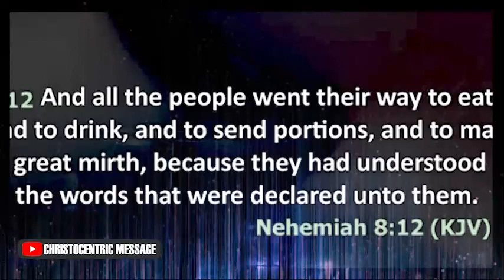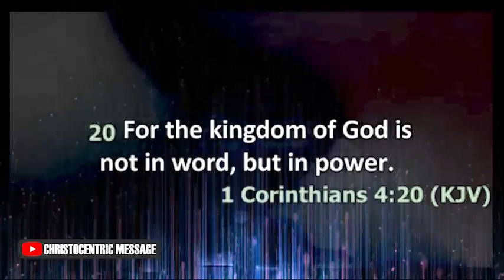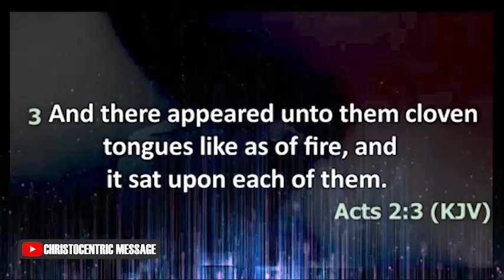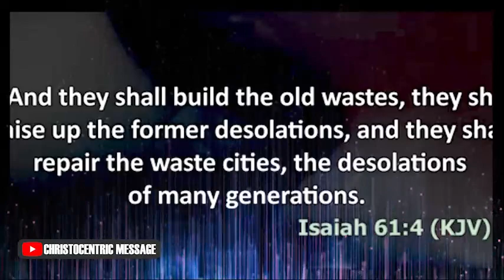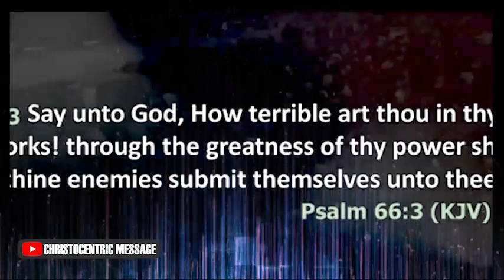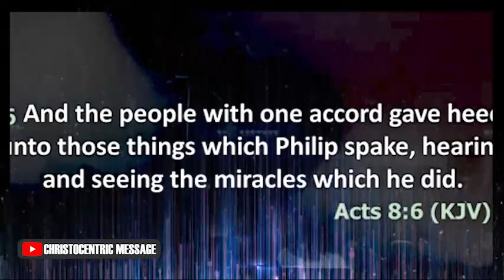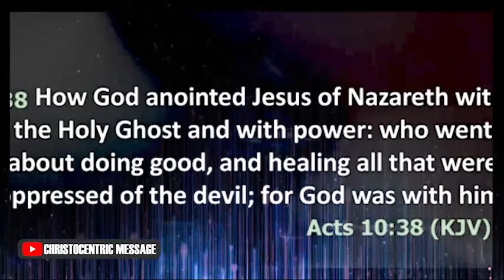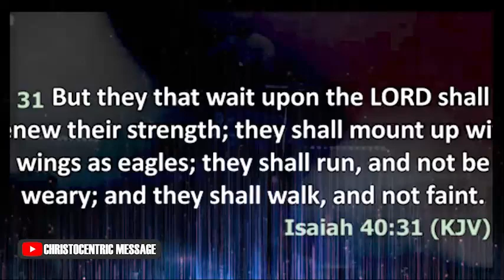HOW TO POSITION YOURSELF FOR DIVINE ENCOUNTER - Apostle Joshua Selman